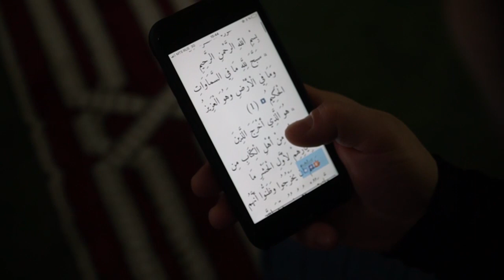В МЕЧЕТИ ИГРАЮТ ИГРЫ.